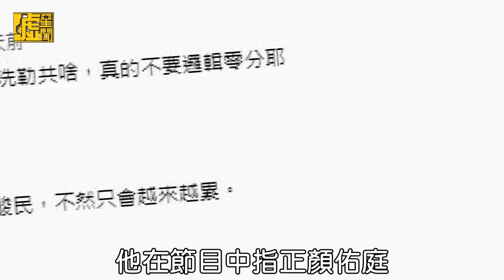炎亞綸「營業中」被指霸凌顏佑庭 無奈回應：有點情感綁架